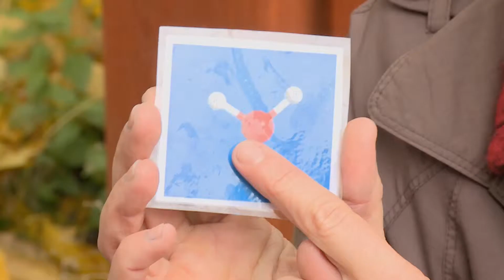Piknik z fizyką dla najmłodszych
W ramach programu „Fizyka w przyrodzie ukryta" , fundacja Sto Pociech przygotowała dla najmłodszych specjalny Piknik z Fizyką.